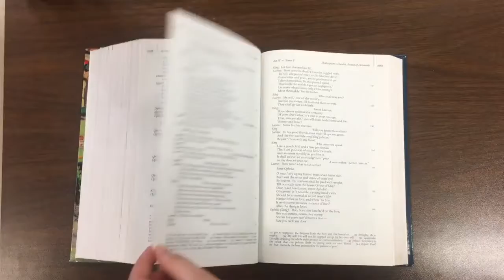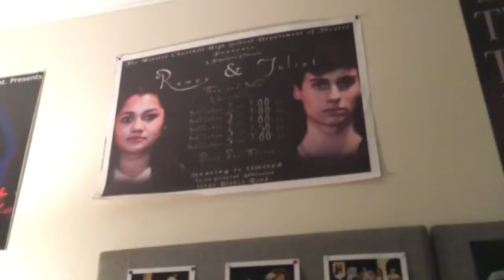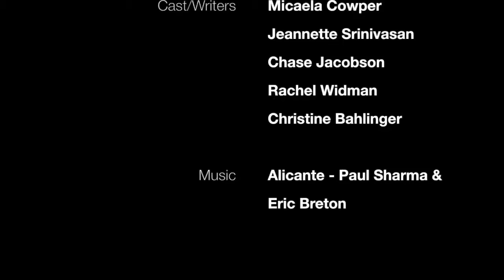Understanding Shakespeare/Winston Churchill/HS/Shakespeare for All Time